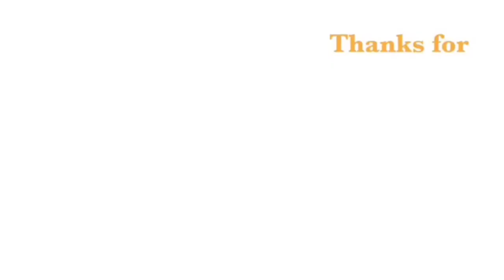Acrylic landscape painting || Artistically Perfect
and drop your views and suggestions in the

meterials used in this video :

Acrylic paints

Musician: @iksonmusic

 let me know if you have any suggestions on the next painting !! and check out the other videos💖